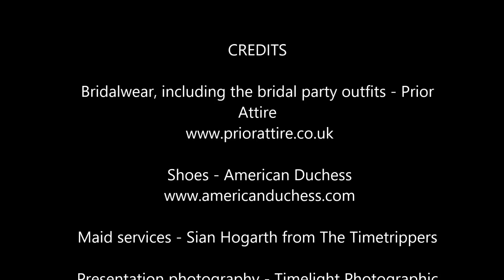Dressing up a Victorian Bride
A Valentine's Day special!
Since we were shoting photos for my book, The Victorian Dressmaker, we decided to revisit my bridal outfit - and here's the result.
 I was surprised that itfitted it  6 years after the wedding - but it was great to wear it again and refresh the memories from our wedding!

 CREDITS

Bridalwear, including the bridal party outfits - Prior
Attire

Maid services - Sian Hogarth from The Timetrippers

Real wedding:
photography - Lens Monkey

Gordon Collis (guest)

 music (Tchaikovsky, waltzes from the Swan Lake
and Sleeping Beauty, performed by Per Kihlborg)